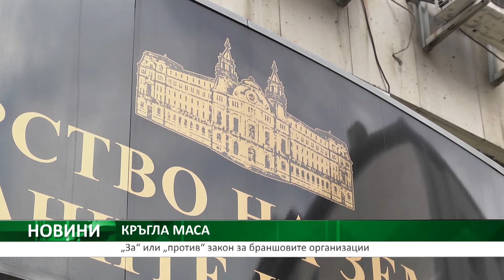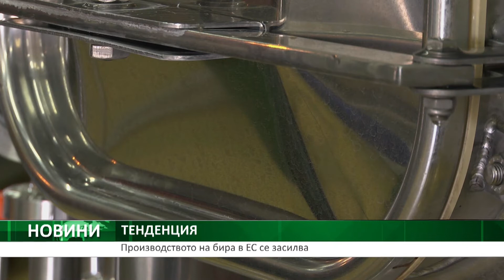ЦЕНТРАЛНА ЕМИСИЯ НОВИНИ НА АГРО ТВ - 17.12.2019 Г